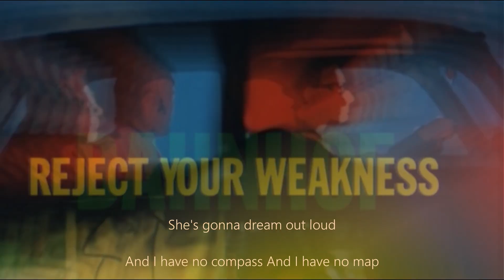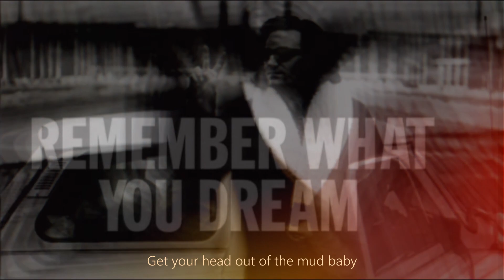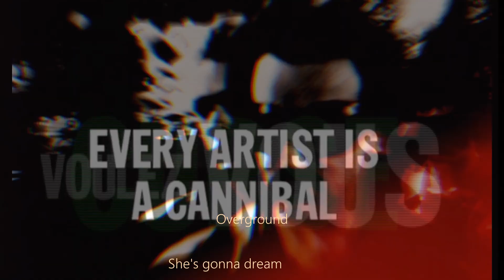U2-Zooropa / “Zoo Station,” / Edit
“Zoo Station,” Achtung Baby
The sound of four men chopping down The Joshua Tree, the sound of the Berlin Wall coming down, the sound of a train coming out of a tunnel into the sunlight of another country — “Zoo Station” is all of those things. It is U2 inviting you to get on that train with them and run away. Inside the train is the Berlin of Bowie and Iggy, the Berlin of Isherwood, the Berlin split in two and reunited again. “When people put on the record, we wanted their first reaction to be either ‘This record is broken,’ or, ‘This can’t be the new U2 record, there’s been a mistake,’” Adam Clayton said. “Zoo Station” is astonishing, jaw-dropping, and ecstatic.